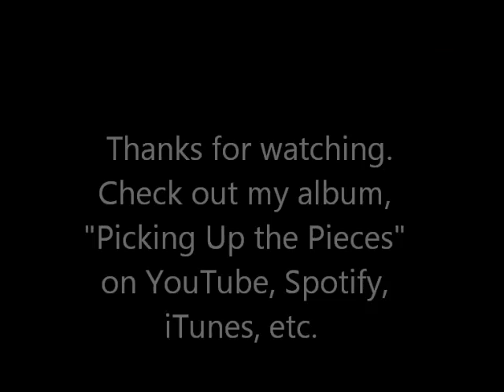Meet the Artist: Episode 2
How did I get started in songwriting? Which artists have influenced me?  What genres do I listen to for my personal enjoyment?  Do I have a day job?